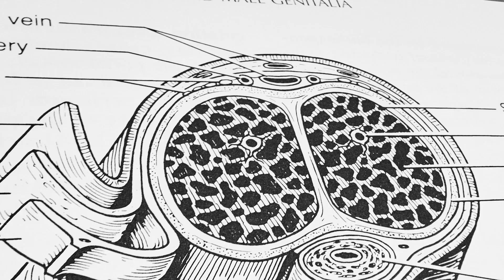De quoi est constituée la plaque de la Maladie de Lapeyronie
Aujourd'hui, le Dr Sébastien Beley nous  explique de quoi est constitué la plaque de la Maladie de Lapeyronie.